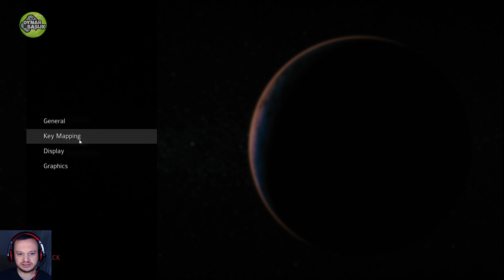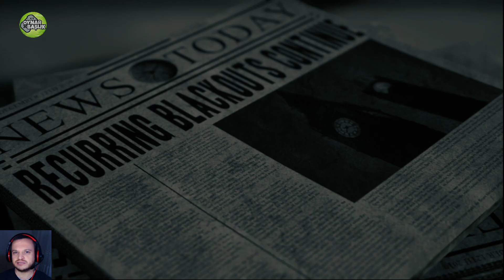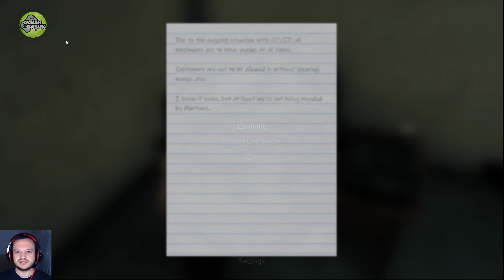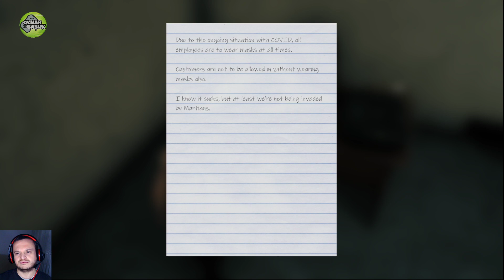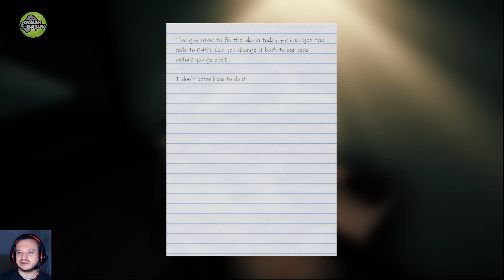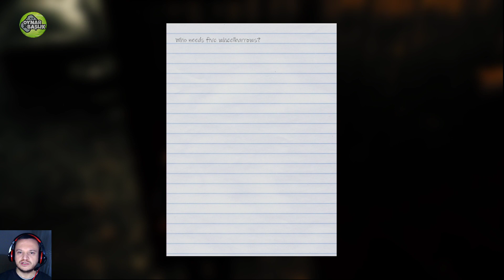Grey Skies: A War of the Worlds Story (Bi Bakalım Nasılmış)